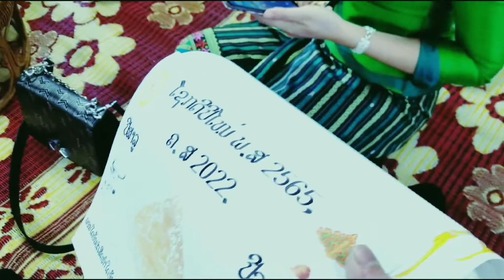new Lao song MIA HAO remix video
new Lao song remix video in this video it's a fun capture remix video a couple months ago when we can have an ok  size party song is recorded live Sang by you're very own Ai Billy Vong (listen to my friends enthusiastic) when I was singing the song and the way they play the guitar and keyboard better quality sound slowly on the rise with Improvement lots of capture scene video thank you for being here please enjoy the video please subscribe to get more videos have a wonderful day and a beautiful evening